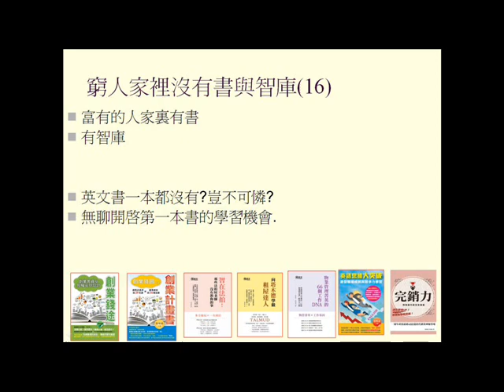窮人的家沒有書也沒有智庫般的人脈16(更多經驗請參考智在法拍這一本書)